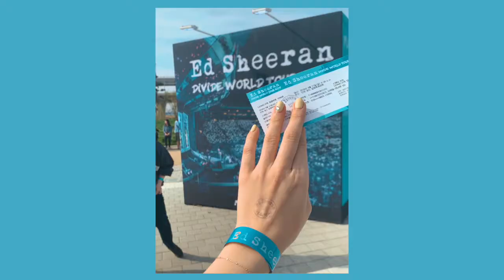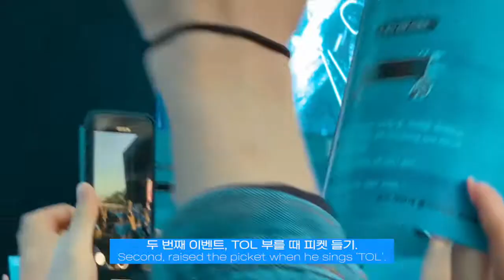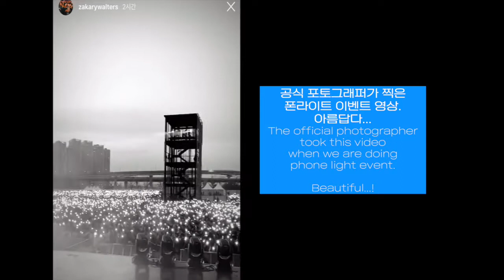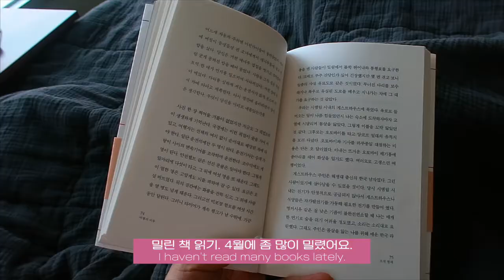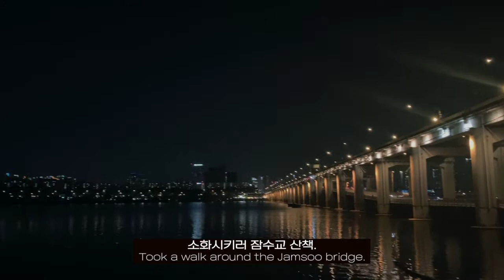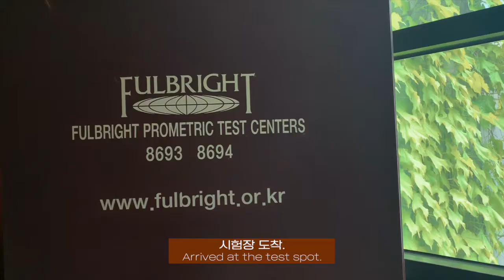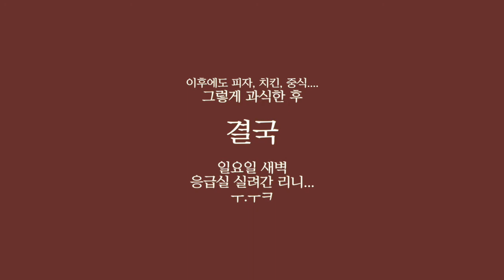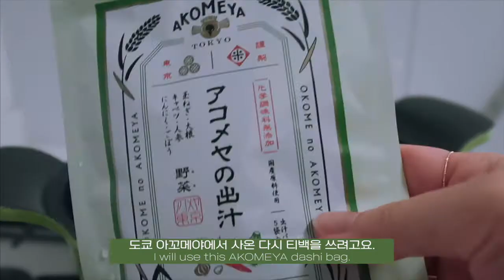[직장인 브이로그] 4-5월 일상/ 에드시런 내한/ 샌프란시스코 본사언니 한국 방문/ 결혼식 풍년/ 과식 후 응급실/ Daily vlog in APR to MAY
너무 오랜만에 업로드하는 일상 브이로그네요!
4~5월까지 다양한 일상을 담아 봤어요.
제 최애 뮤지션 에드 시런의 내한 공연이 있었고,
또 특히 샌프란시스코에서 뷰티 마케터로 일하고 있는 SOL이 한국을 방문해서 함께 찍은 영상들이 많아요. 오늘도 재밌게 봐주세요 :D